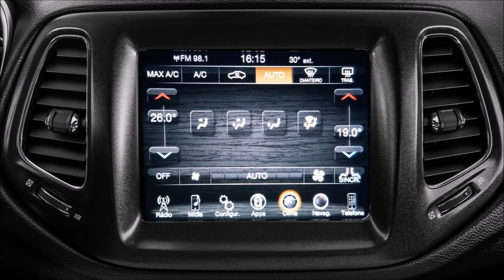2017 Jeep Compass - interior Exterior and Offroad- New 2017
Compass Trailhawk   00:03
Compass Limited       02:34

2017 Jeep® Compass: An All-new Global Compact SUV Delivering Unsurpassed 4x4 Capability, World-class On-road Driving Dynamics, Advanced Fuel-efficient Powertrains and Premium Styling

    Most capable compact SUV ever with the most advanced 4x4 systems in its class:
        Jeep® Active Drive
        Jeep Active Drive Low
    Premium, distinguished, authentic Jeep exterior styling includes open-air dual-pane sunroof
    Interior includes sculptured forms, high-quality materials and state-of-the-art technology
    FCA’s “small wide 4x4 architecture” combines best-in-class capability with exceptional on-road driving dynamics
    17 fuel-efficient powertrain options for markets around the world
    North American models powered by the fuel-efficient 2.4-liter Tigershark, delivering over 30 miles per gallon (mpg)
        Engine stop-start (ESS) results in increased fuel efficiency
        Best-in-class 4x4 highway fuel economy with 2.4-liter Tigershark Multiair Engine when paired with six-speed manual transmission
    Choice of three transmissions:
        Class-exclusive nine-speed automatic transmission for 4x4 models
        Six-speed automatic transmission for 4x2 models
        Six-speed manual transmission for 4x2 and 4x4 models
    Fourth-generation Uconnect system includes Apple CarPlay, Android Auto and the choice of 5.0-, 7.0- or 8.4-inch touchscreens with pinch-and-zoom capability
    Packed with more than 70 available advanced safety and security features
    Built in four countries for consumers all around the globe

he all-new 2017 Jeep® Compass expands the brand’s global reach with an unmatched combination of attributes that includes legendary and best-in-class 4x4 off-road capability, advanced fuel-efficient powertrains, premium and authentic Jeep design, superior on-road driving dynamics, open-air freedom, and a host of innovative safety and advanced technology offerings.

A truly global all-new compact SUV, the 2017 Jeep Compass will be manufactured in Brazil, China, Mexico and India, for consumers in more than 100 countries around the world.

“Our all-new 2017 Jeep Compass enters an extremely important and growing segment worldwide, and does so with an unmatched list of attributes that includes benchmark 4x4 off-road capability, exceptional on-road driving dynamics, fuel-efficient powertrains, countless advanced technology and safety features, all wrapped in a premium, authentic Jeep design,” said Mike Manley, Head of Jeep Brand – FCA Global. “Built around the world for customers everywhere, Jeep Compass raises the bar in the compact-SUV segment.”

The 2017 Jeep Compass is available in four different trim configurations: Sport, Latitude, Limited and Trailhawk.

Best-in-class off-road capability with two leading 4x4 systems
The all-new 2017 Jeep Compass delivers best-in-class off-road capability, courtesy of two advanced, intelligent 4x4 systems, each of which can send 100 percent of available torque to any one wheel:

    Jeep Active Drive – full-time 4x4 system
    Jeep Active Drive Low – class-exclusive full-time 4x4 system with 20:1 crawl ratio

Both Jeep Active Drive and Active Drive Low 4x4 systems include the Jeep Selec-Terrain system, providing up to five modes (Auto, Snow, Sand and Mud modes, plus exclusive Rock mode on the Trailhawk model) for the best four-wheel-drive performance on- or off-road and in any weather condition. For even greater Trail Rated off-road capability, Selec-Terrain includes Selec-Speed Control with Hill-descent Control on Trailhawk models.
Compass features a disconnecting rear axle and power take-off unit (PTU), in order to provide 4x4 models with enhanced fuel economy. Jeep Active Drive and Active Drive Low 4x4 systems instantly engage when 4x4 traction is needed.

Trail Rated Jeep Compass Trailhawk
For those who seek adventure off the beaten path, the Compass Trailhawk model delivers best-in-class Trail Rated 4x4 capability with:
    Standard Jeep Active Drive Low 4x4 20:1 crawl ratio
    Selec-Terrain with exclusive Rock mode
    Increased ride height of almost one inch, skid plates and Jeep signature red front and rear tow hooks
    Unique fascias with 30-degree approach angle, 24-degree breakover angle and a 34-degree departure angle
    Hill-descent Control
    Aggressive 17-inch off-road tires
    Up to 19 inches of water fording
    Up to 2,000-lbs. towing capability